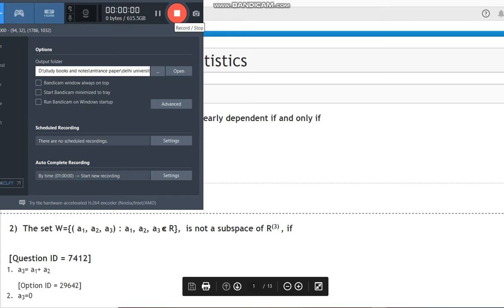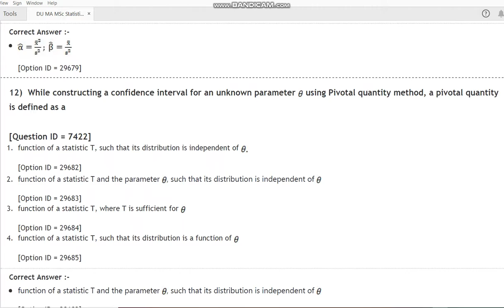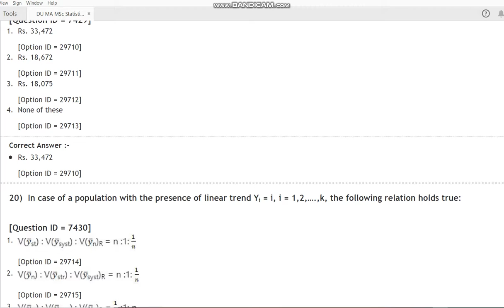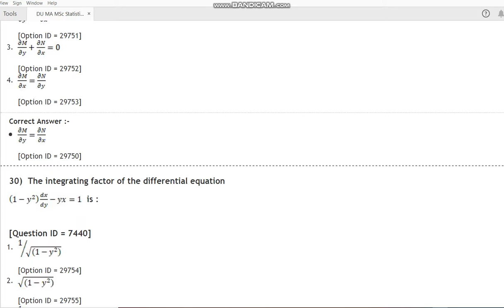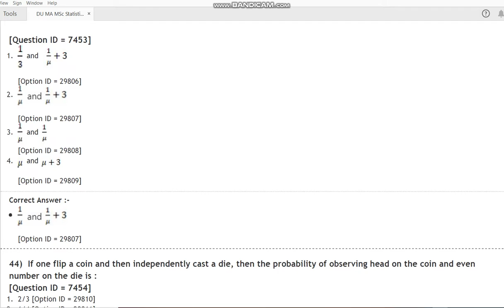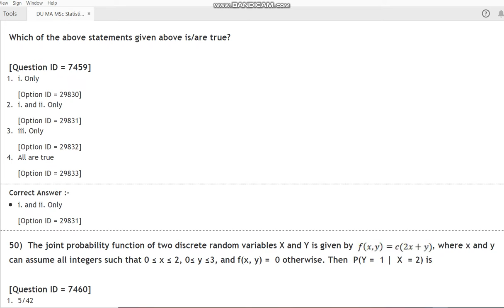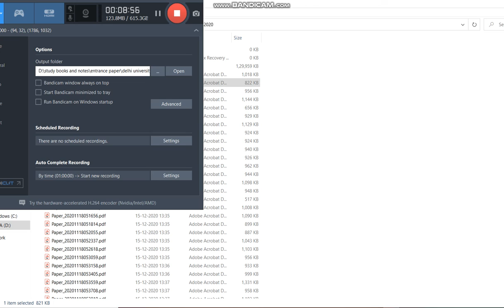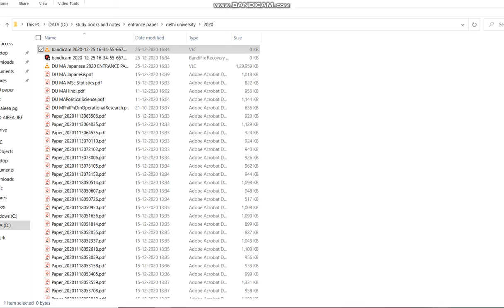DU MA MSc Statistics 2020 ENTRANCE PAPER BY HITESH KUMAR